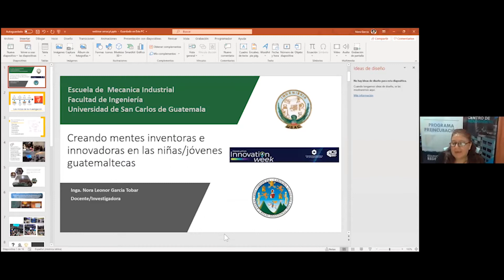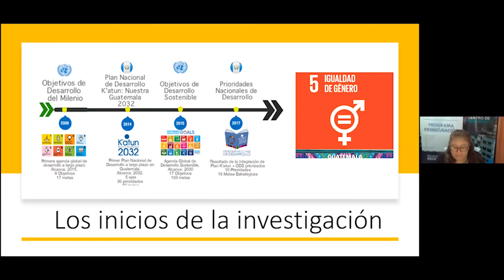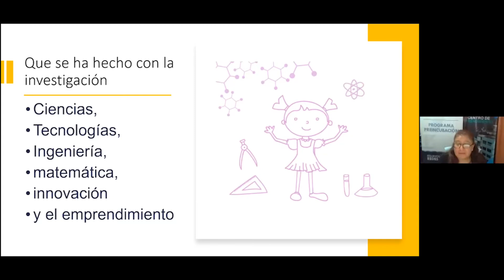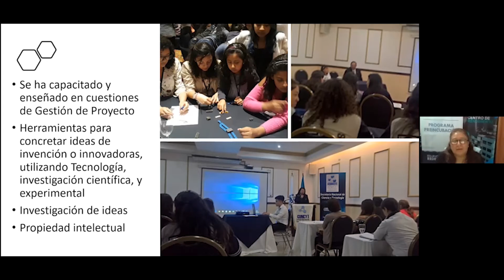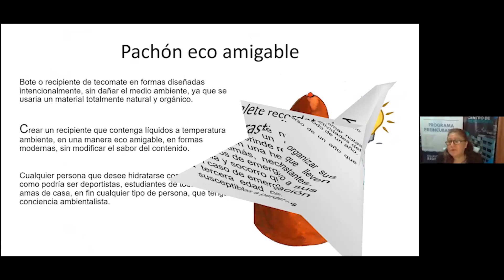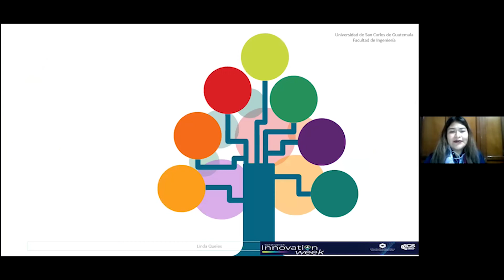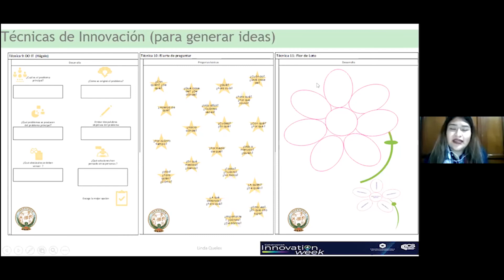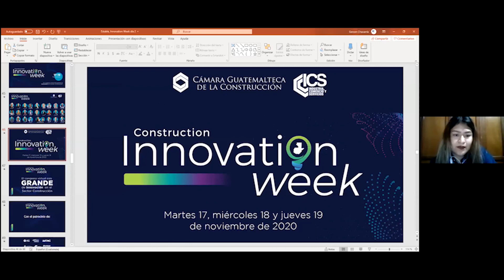Creando mentes Inovadoras en Niñas - USAC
Innovación académica
Facultad de Ingeniería - Nora García
Universidad San Carlos de Guatemala - USAC